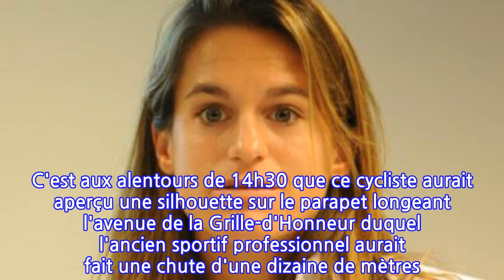Mort de Christophe Dominici : Amélie Mauresmo évoque « les blessures de...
Mort de Christophe Dominici : Amélie Mauresmo évoque « les blessures de l'enfance »...